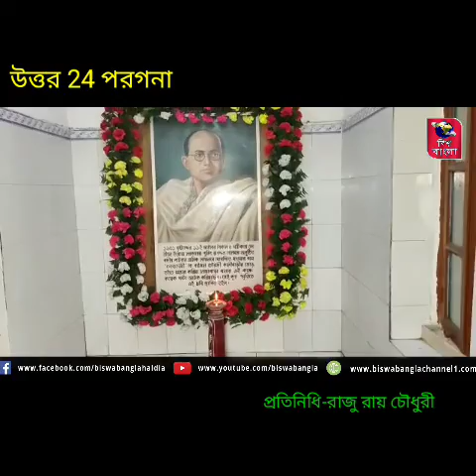নেতাজি সুভাষচন্দ্র বসুর ১২৫ তম জন্মজয়ন্তীতে বিশেষ শ্রদ্ধার্ঘ্য নোয়াপাড়া থানার। সাদা টাইলসেমোড়াঘরটি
নেতাজি সুভাষচন্দ্র বসুর ১২৫ তম জন্মজয়ন্তীতে বিশেষ শ্রদ্ধার্ঘ্য নোয়াপাড়া থানার। সাদা টাইলসে মোড়া ঘরটি ঘিরে সাজ সাজ রব।
নোয়াপাড়া থানায় বন্দী অবস্থায় কাটিয়ে ছিলেন সুভাষচন্দ্র বসু। প্রতি বছর ২৩ জানুয়ারি এই ঘরটিতে নোয়াপাড়া থানার পুলিশের উদ্যোগে সুভাষচন্দ্রের ছবিতে ফুল-মালা দিয়ে শ্রদ্ধার্ঘ্য জানানো হয়। থানা প্রাঙ্গণে নেতাজির পূর্ণাবয়ব মূর্তিতে শ্রদ্ধা জানান পুলিশ-প্রশাসনের আধিকারিক-সহ বিভিন্ন সামাজিক সংগঠনের সদস্য ও স্কুলের কচিকাঁচারা। হয় নানা সাংস্কৃতিক অনুষ্ঠান। তবে এবার করোনার কারণে শিশুদের যোগদান নিষেধ। অন্যবারের মতো ভিড় হয়নি এবার। ব্যারাকপুর কমিশনারেটের এক আধিকারিক জানিয়েছেন, কোভিড-বিধি মেনেই অনুষ্ঠান। শুক্রবার রাতের মধ্যেই থানার ভারপ্রাপ্ত আধিকারিক পার্থসারথি মজুমদারের ঘর লাগোয়া প্রতি বছর ২৩ জানুয়ারি এই ঘরটিতে নোয়াপাড়া থানার পুলিশের উদ্যোগে সুভাষচন্দ্রের ছবিতে ফুল-মালা দিয়ে শ্রদ্ধার্ঘ্য জানানো হয়। থানা প্রাঙ্গণে নেতাজির পূর্ণাবয়ব মূর্তিতে শ্রদ্ধা জানান পুলিশ-প্রশাসনের আধিকারিক-সহ বিভিন্ন সামাজিক সংগঠনের সদস্য ও স্কুলের কচিকাঁচারা। হয় নানা সাংস্কৃতিক অনুষ্ঠান। তবে করোনার কারণে শিশুদের এ বার যোগদান নিষেধ।তবে অন্যবারের মতো ভিড় এবার হবে না। শুক্রবার রাতের মধ্যেই থানার ভারপ্রাপ্ত আধিকারিক পার্থসারথি মজুমদারের ঘর লাগোয়া বিশেষ ওই ঘরটি সাজিয়ে ফেলা হয়।
এদিন ব্যারাকপুর পুলিশ কমিশনারেট এর জগদ্দলের এ সি পি সুব্রত মন্ডল পতাকা উত্তোলনের মাধ্যমে নেতাজির ১২৫তম জন্মবার্ষিকী অনুষ্ঠানের শুভ সূচনা করেন। সেই সাথে নেতাজীর স্মৃতি বিজড়িত ঘর পরিদর্শন করেন এবং নেতাজীর মূর্তিতে মাল্যদান করেন।
১৯৩১ সালের ১১ অক্টোবর জগদ্দলের গোলঘরে বঙ্গীয় পাটকল শ্রমিক সংগঠনের সভায় নেতাজি সুভাষচন্দ্র বসু ভাষণ দিতে যাচ্ছিলেন। ব্রিটিশ পুলিশ ভেবেছিল, নেতাজির কথা শুনলে শ্রমিক তথা সাধারণ মানুষ ব্রিটিশ শাসনের উপরে আরও ক্ষুব্ধ হয়ে উঠবেন। এখনকার শ্যামনগর চৌরঙ্গী কালীবাড়ির সামনে নেতাজির পথ আটকান তৎকালীন নোয়াপাড়া থানার ইনস্পেক্টর ম্যাকেঞ্জি। সুভাষচন্দ্রকে নিয়ে যাওয়া হয় থানায়। আটকে রাখা হয় একটি ঘরে। ততক্ষণে নোয়াপাড়া থানার বাইরে জমে গিয়েছে ভিড়।। সেদিন নোয়াপাড়া থানা সংলগ্ন বছর দশেকের এক বাসিন্দা নেতাজি কে চা দিয়েছিলেন। শোনা যায়, নেতাজি ব্রিটিশের কক্ষে কোন রকম খাবার বা পানীয় নিতে অস্বীকার করেন। পরে অবশ্য তিনি সেটা গ্রহণ করেছিলেন।
একরাত্রি বন্দী থাকার পর, পরদিন সকালে সুভাষচন্দ্রের দাদা শরৎচন্দ্র দেখা করতে গেলে তাঁকেও আটকানো হয়। শেষ পর্যন্ত তৎকালীন ব্যারাকপুরের মহাকুমাশাসক ওয়ার্থ সাহেবের হস্তক্ষেপে ১২ অক্টোবর মাঝরাতে নেতাজিকে মুক্তি দেওয়া হয়। তবে শর্ত ছিল, দু'মাস তিনি নোয়াপাড়ায় ঢুকতে পারবেন না।